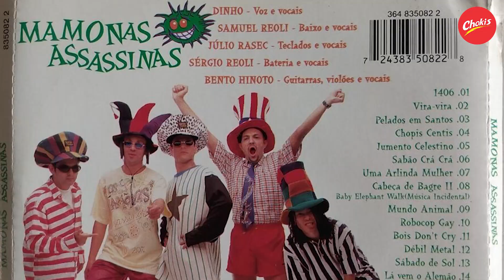QUEM INVENTOU O NOME DOS MAMONAS?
O filme dos Mamonas é a coisa mais importante que já me aconteceu neste momento em toda minha vida. Quantia alegria, parece até um crediário das Casas Bahia. O filme estreia no dia 28 de dezembro. No vídeo de hoje, vamos conferir algumas curiosidades que provavelmente você não sabia sobre os Mamonas Assassinas.

No canal do Chokis você encontra os melhores conteúdos sobre FILMES e SÉRIES! 🤙😎